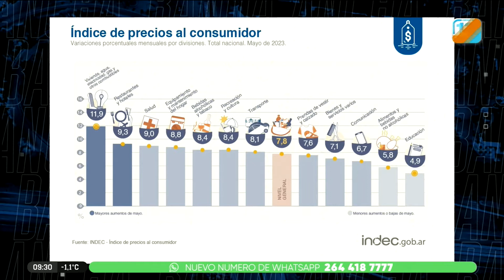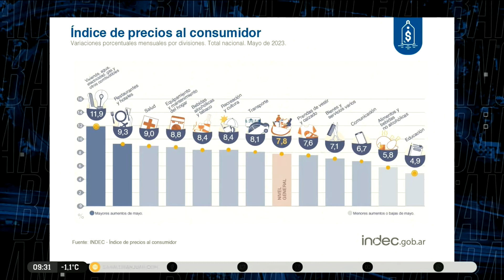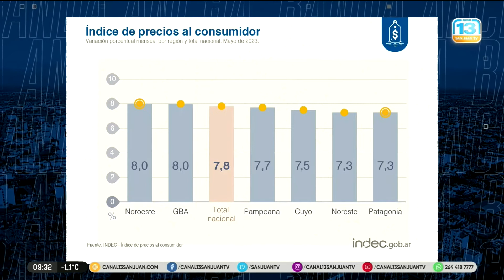Mirá el título de tapa de Banda Ancha de este jueves 15 de junio